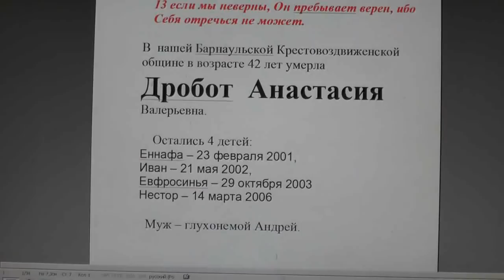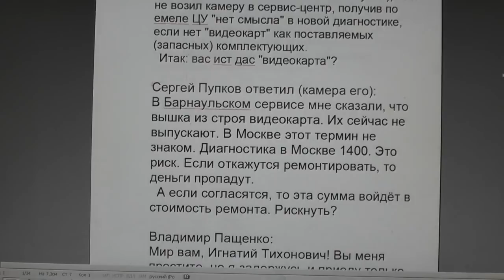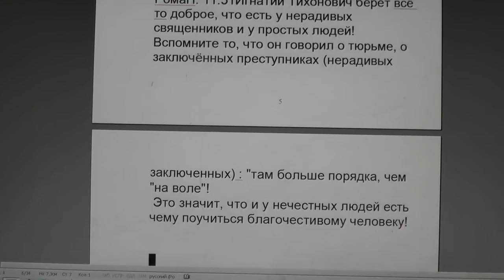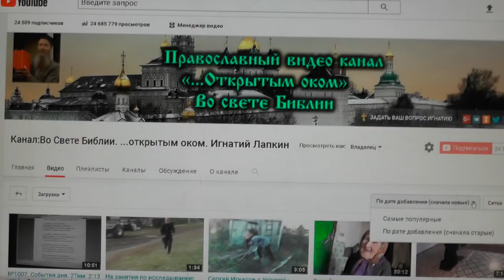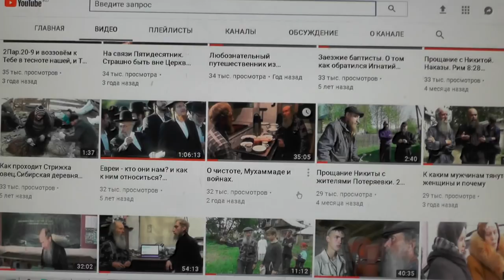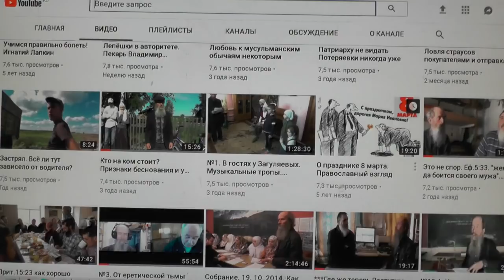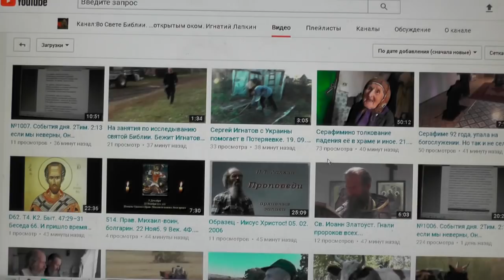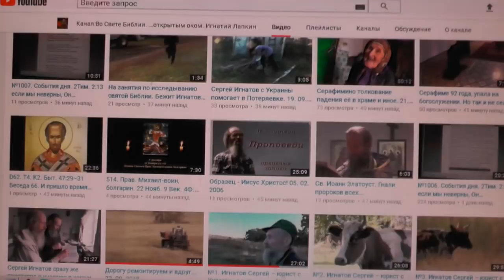№1018. События дня. 2Тим. 2:13 если мы неверны, Он пребывает верен... 29. 09. 2018